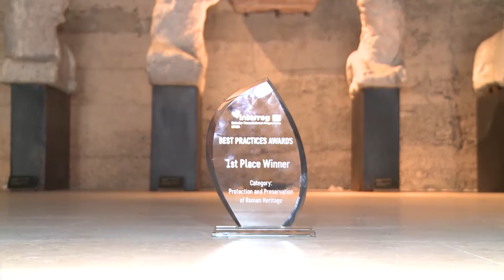TV 5 - Narodnom muzeju Užice dodeljena je međunarodna nagrada ISTER IBP AWARDS za Lapidarijum